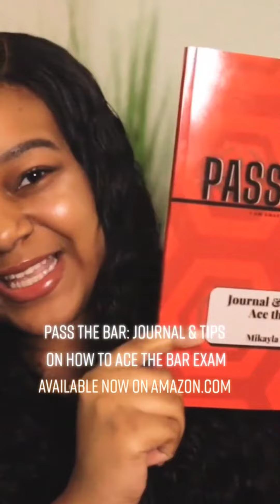PERFECT gift for a future lawyer!